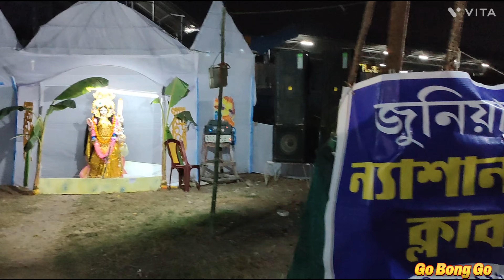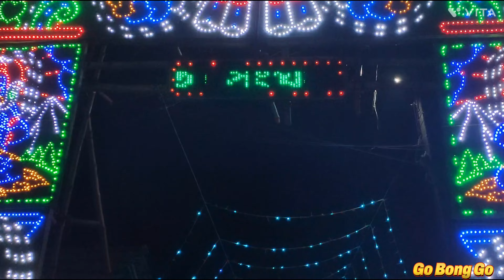Magra Saraswati Puja Guide 2023 || মগরা সরস্বতী পূজা ২০২৩ || part 1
1. mogra saraswati puja
 2. mogra saraswati puja travel guide
 3 .Best  saraswati puja
4.   Like durga puha mogra saraswati puja